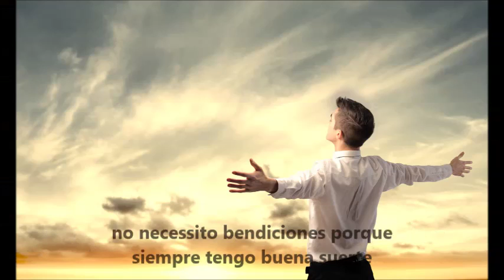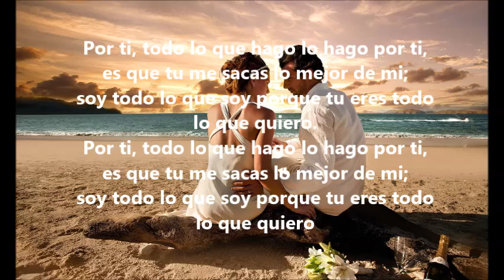Por Ti Calle 13 IES Sentmenat con letra